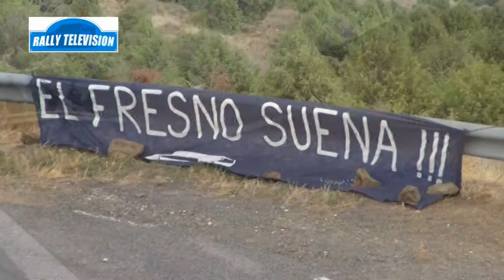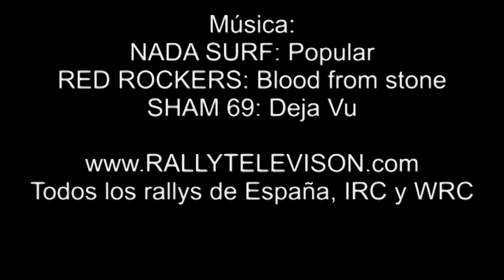10/2012 Rally de Ávila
Resumen del reportaje de Rallytelevision con imágenes de todos los participantes.
Disponible DVD con reportaje completo agrupado por vehículo con sonido original, también incluye este resumen. También preparamos DVD personalizados con todas las imágenes de cada piloto en las distintas pruebas de los últimas años.